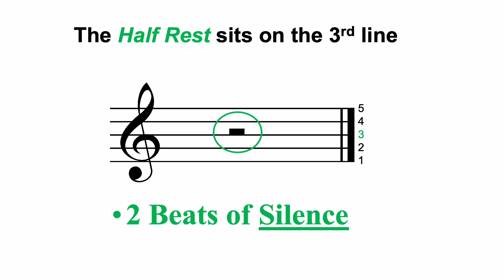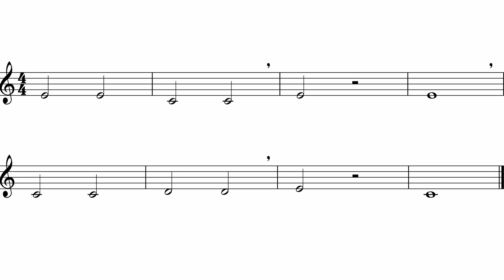Keep It Funky (Tpt. II)